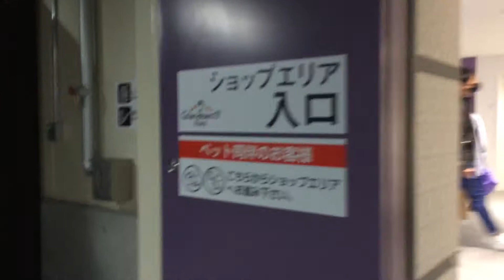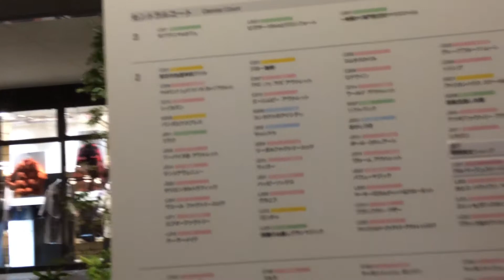2020年12月5日 南町田グランベリーパーク 駐車場からmont-bellまで